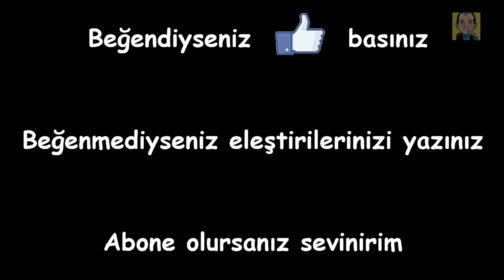Oynuyoruz Wolfenstein The new Order Bölüm #04 - Yukarı in aşşağıya çık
Kan, Dehşet ve Sex. Dikkat 18 yaş üstü !!!